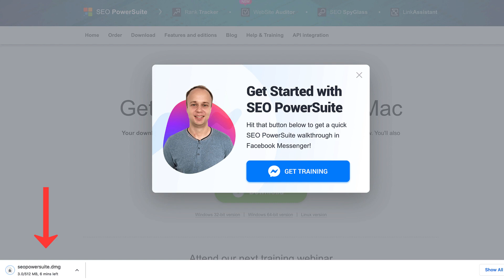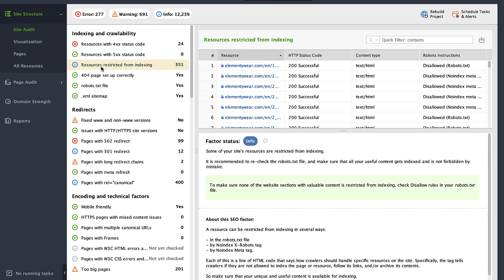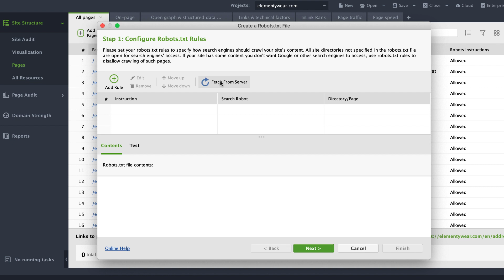How to Find All Pages on a Website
Finding all pages on a website is pretty easy, but you need extra attention to find pages that are hidden from users or search bots. To get the job done, we will need WebSite Auditor, one of four tools from SEO PowerSuite created for site audits and on-page SEO.

Blog post: How to Find All Pages on a Website – 8 Easy Ways